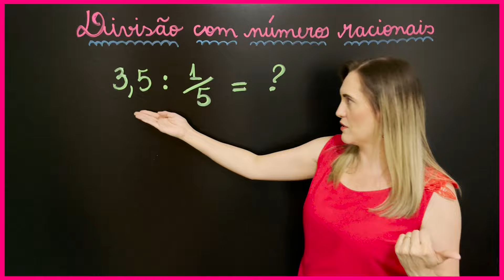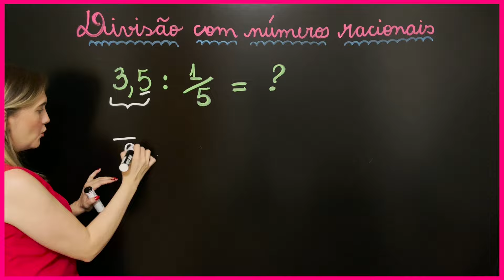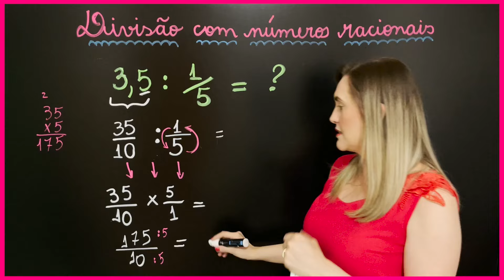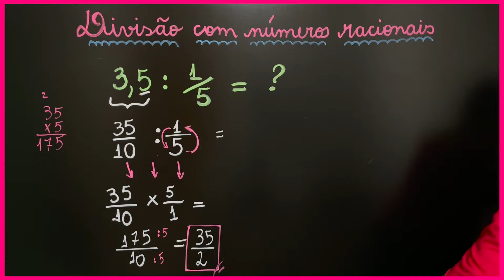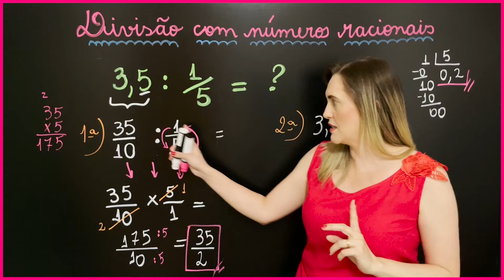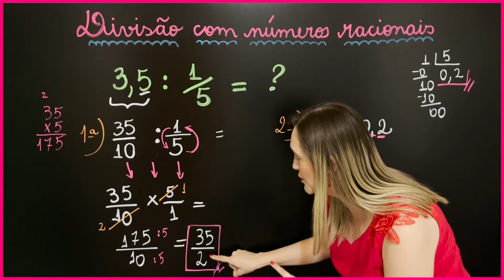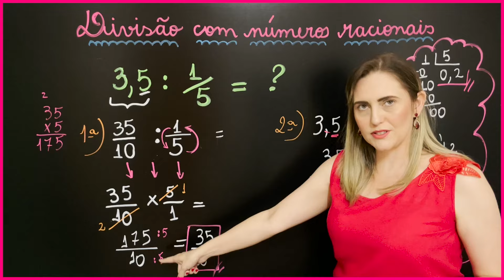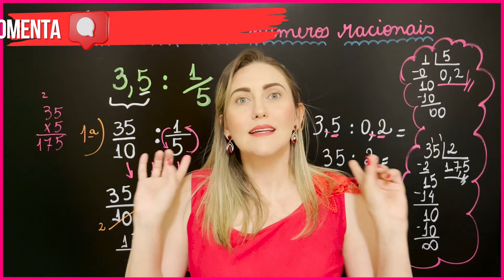DIVISÃO COM VÍRGULA E FRAÇÃO!!! NÃO APRENDEU NA ESCOLA, EU TE ENSINO AQUI!! EXPLICAÇÃO DO CONTEÚDO!